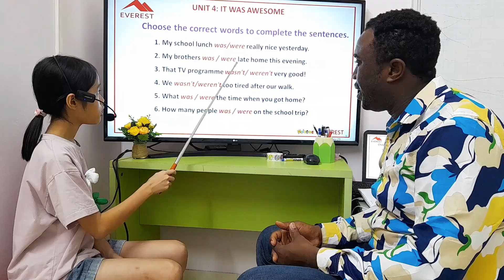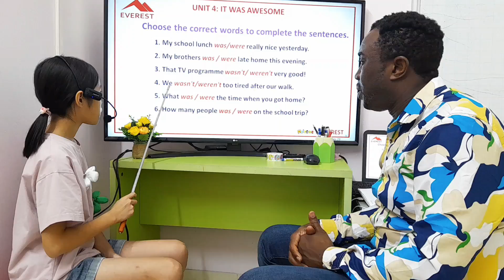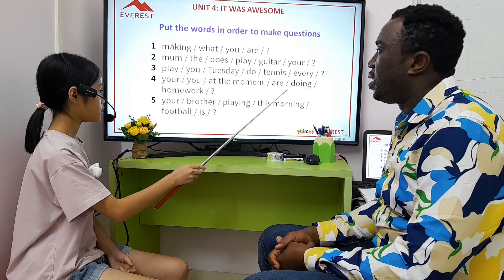SG163 CHAM 22072023